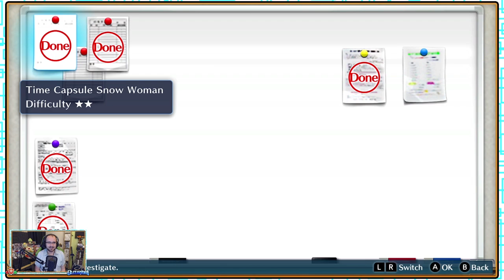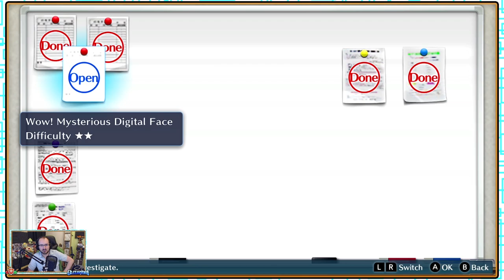Digimon Story: Cyber Sleuth - Broadway On Fire! Mysterious Digital Face & Nokia Request - Episode 9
Its time to begin a new story in Digimon Story: Cyber Sleuth! as at the behest of a hacker we enter the digital garden of EDEN and the hacker territory of Kowloon.
Within were forced to take on the Digimon Capture program but thats not all that befalls us.

With more investigations on the board we investigate the AC going on the fritz once more, this time in the other direction as we find out why Broadway is on fire!
Next we head into the search for a future criminal as Mysterious Digital Face has taunted the police and we "covertly" help Matayoshi with his investigation.